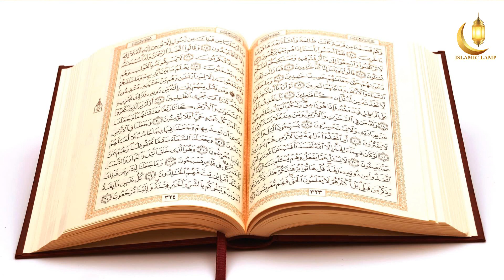সূরা আস-সাফ তেলাওয়াত ও বাংলা অনুবাদ !! Surah As-Saff tilawat with bangla translation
Assalamu Alaikum How are you my Muslim brothers and sisters?